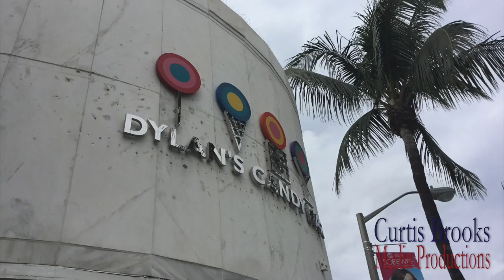Start the Brand Conversation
A few images, music, knowledge on how to edit and great editing tools. Brands Stands Out with video, titles and images. visualbranding socialproof customerengagement Start the BrandBuilding Conversation Today. Ask me how? Ph: 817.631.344